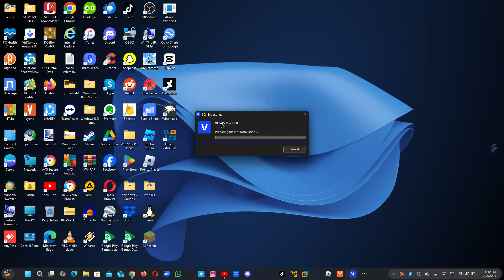Guys i had a vms problem so we'll do it